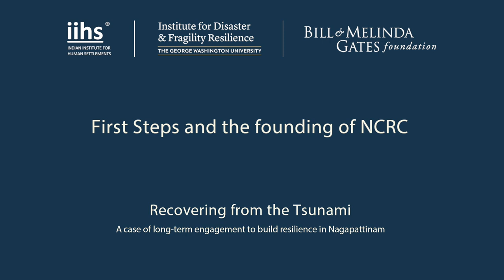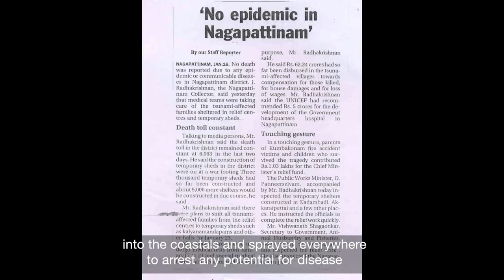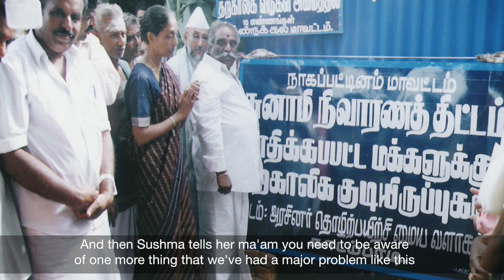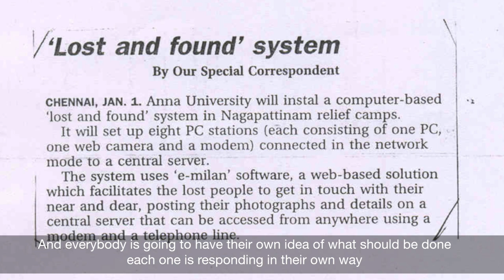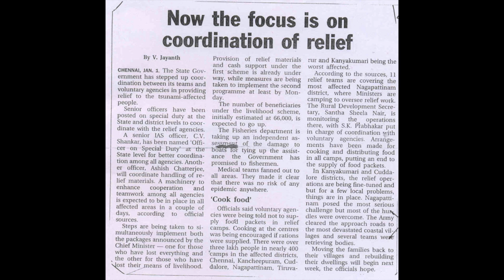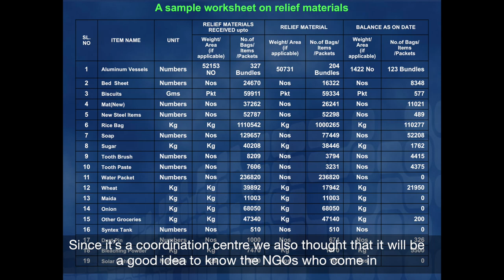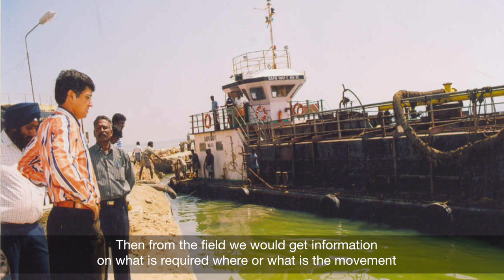Recovering from the Tsunami | First Steps and the founding of NCRC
"How do you ensure that there is coherence that gets created out of this chaos?" Sushma Iyengar explains the importance of setting up a coordination centre to manage information and engage with the state in one voice. Vivekanandan shares how the partnerships were "based on goodwill and despite differences being together is important."

This video is a part of a series contributing to the case of NCRC titled 'Recovering from the tsunami: A case of long-term engagement to build resilience in Nagapattinam', chosen to understand disaster recovery processes that focused on livelihood improvement to build long term resilience.

Credits:
Anandhavel, Annie George, Dhanalakshmi, Dr. J Radhakrishnan, Jesurathnam, Kumaravel, Sridhar, Sushma Iyengar, Tejaswini Joshi, V. Vivekanandan, Vijay
Images Courtesy:
CEPT Library, Dr. J Radhakrishnan, SNEHA
Content:
Dhanapal G., Vineetha Nalla, Yashodara Udupa
Camera:
Bursenla, Shreya KA, Yashodara Udupa
Editing:
Vineetha Nalla, Yashodara Udupa

The Disaster Resilience Leadership Case Studies in India are part of the Disaster Resilience Leadership (DRL) Program funded by Institute for Disaster and Fragility Resilience (IDFR) of the George Washington University (GWU) and the Bill and Melinda Gates Foundation.